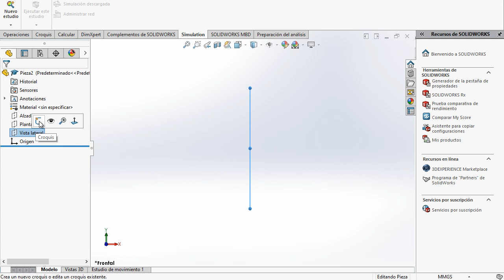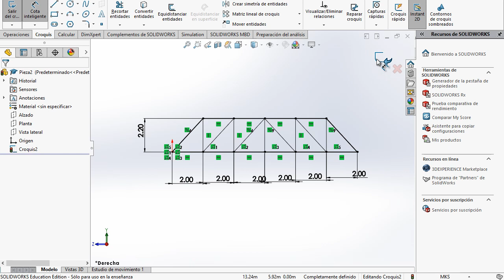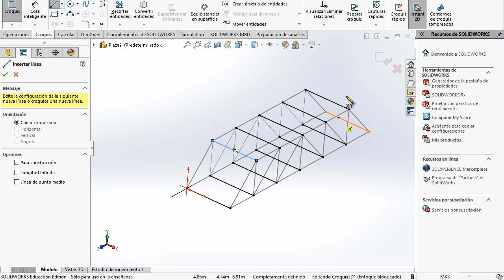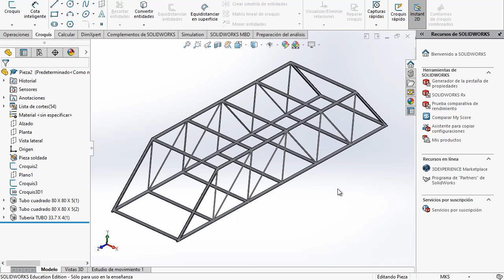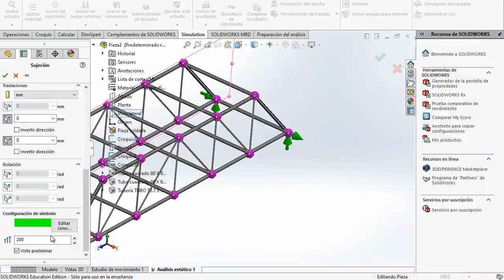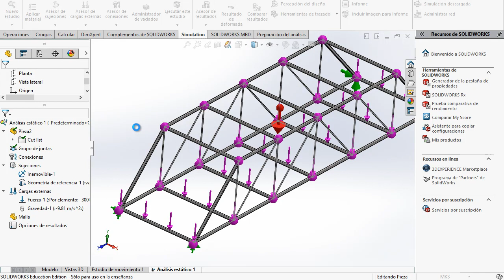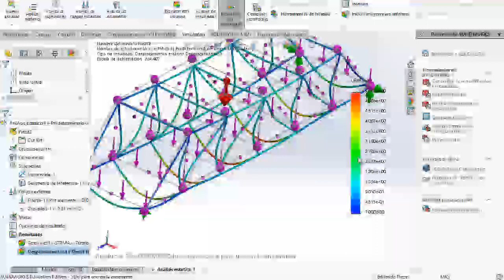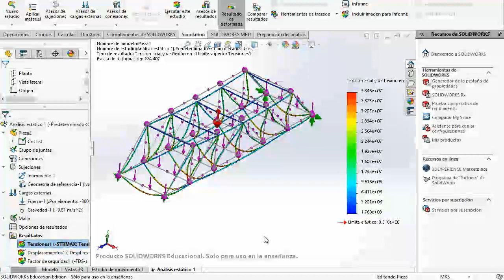Análisis estructural de un puente utilizando solidworks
Este video muestra como analizar los esfuerzos mecanico de un puente peatonal  utilizando SolidWorks Simulation con elementos tipo viga.